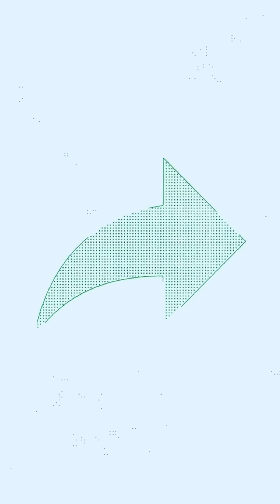World AIDS Day 2023: Reckitt's Ravi Bhatnagar's Five Action Points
On World AIDS Day, Ravi Bhatnagar, Director, External Affairs and Partnerships, SOA, Reckitt highlights five key action points to protect oneself from getting HIV infection. World AIDS Day 2023 is being celebrated with the theme of "Let communities lead".